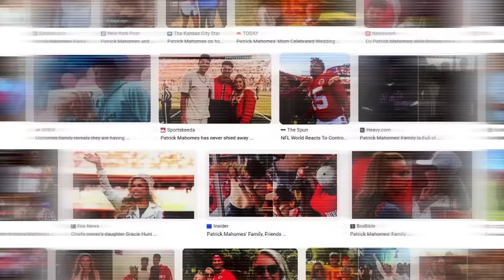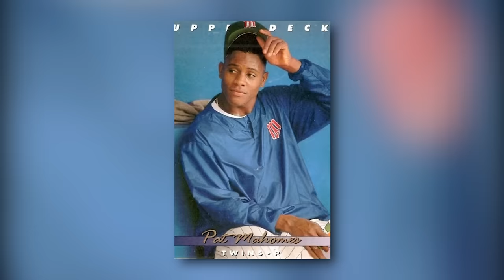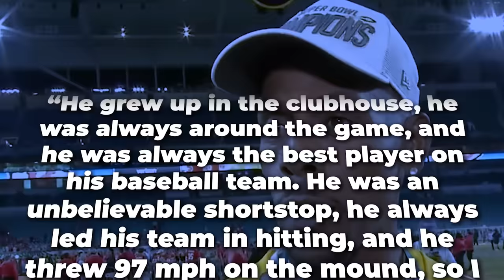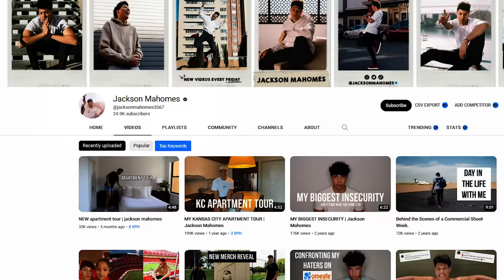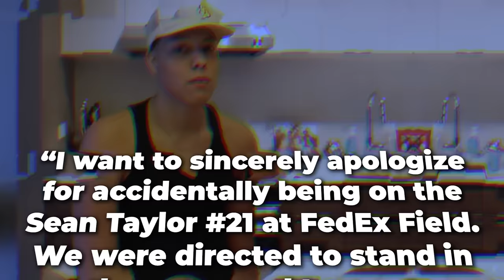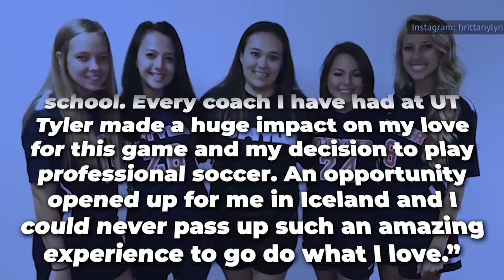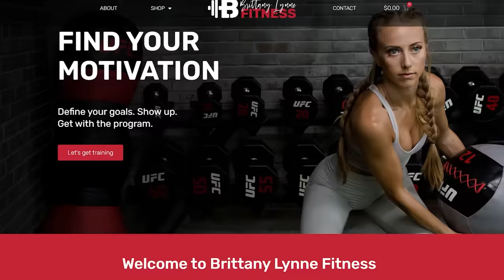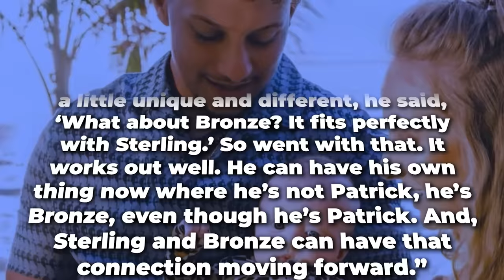Inside The Unknown Family Of Patrick Mahomes'!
Patrick Mahomes is the NFL’s biggest star, and just won his second Super Bowl. He’s got a large family network that has proven crucial to his success.

Inside The Unknown Family Of Tom Brady!